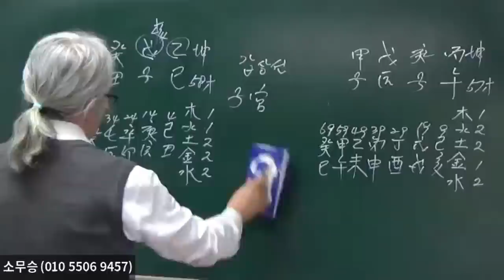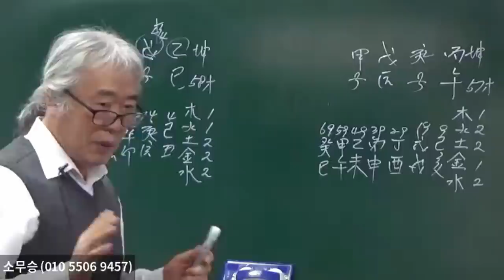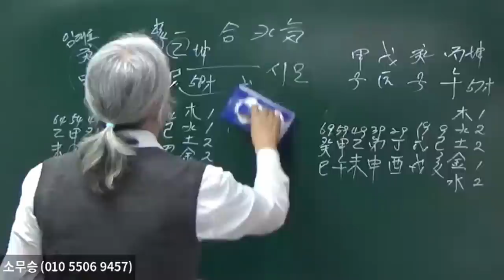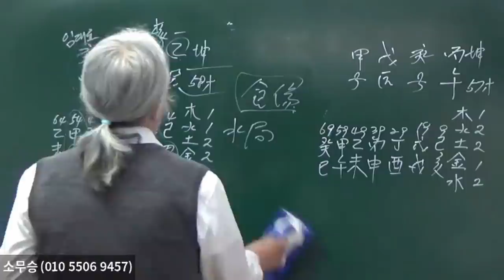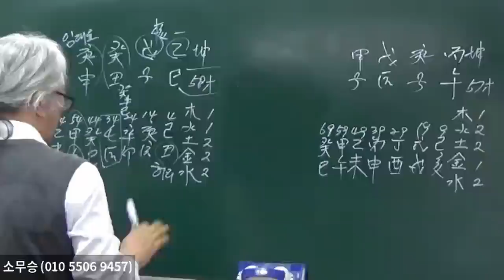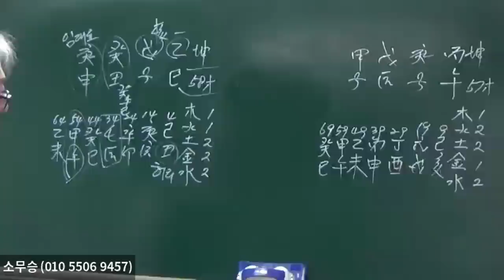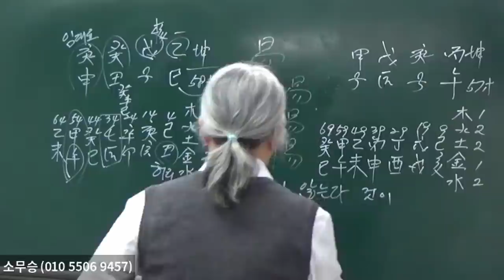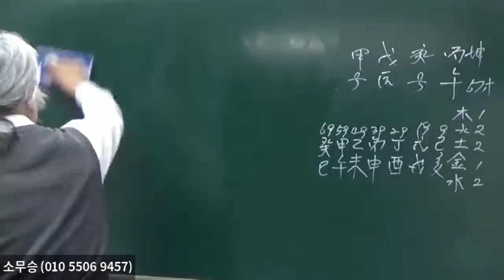빌딩 임대료 받는 사주